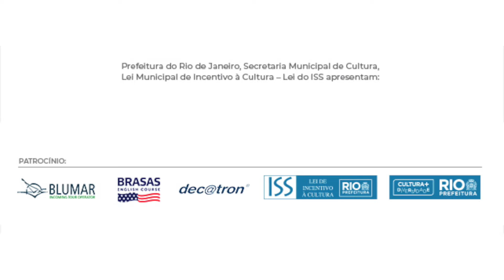Já pensou em patrocinar o Conexão do Bem e compartilhar saúde?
A Blumar, o Brasas e a Decatron já e estão com a gente na nossa Conexão.
Aperta o play e veja o impacto que o seu investimento pode ter na saúde pública.
Quer fazer parte da nossa Conexão? Entra em contato com a gente!